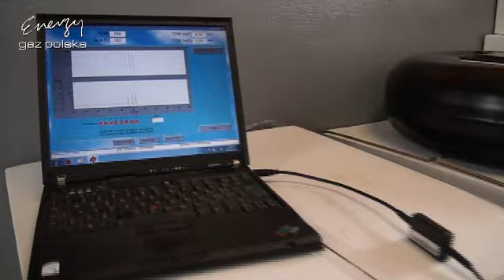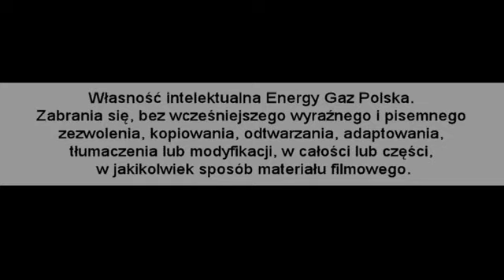Montaż LPG do Audi S4 4.2 V8 2003r - BRC Sequent P&D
LPG do Audi S4! Potężny 4.2 litrowy silnik V8 z instalacją gazową BRC! Posłuchaj jak ryczy prawdziwy potwór! :) Samochód nawet pod dużym obciążeniem np. przy gwałtownym przyspieszaniu cały czas pracuje na LPG (nie przełącza na benzynę) - jest to zasługa dwóch reduktorów MAX które są w stanie dostarczyć odpowiednią ilość LPG pomimo dużej mocy silnika! Załóż autogaz i zacznij oszczędzać! 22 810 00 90

Audi na gaz to niesamowite oszczędności - wykorzystaj je na przyjemności! Gaz do Audi zamontowany profesjonalnie i ze sztuką montażu w Energy Gaz Polska to czysty zysk i brak kłopotu z LPG po montażu. Drodzy Państwo pamiętajcie montując autogaz do Audi wybierajcie LPG dedykowane do wymogów danego silnika w Państwa samochodzie! Instalacje gazowe proponowane przez naszą Firmę charakteryzuje niezawodność działania, pewności pracy na LPG.

Nie wiesz jakie LPG wybrać do Audi? Zastanawiasz się jaki gaz zamontować do Twojego Audi, skontaktuj się z naszym Ekspertem LPG – z przyjemnością doradzimy i odpowiemy na wszystkie pytania z dziedziny LPG pod numerem 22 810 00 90!

Audi TEST LPG przeszło fantastycznie! Na gazie Audi w niczym nie ustępuje jednostce napędzanej ON czy BP. Nasi specjaliści przed oddaniem samochodu Klientowi po montażu LPG zawsze sprawdzają jego możliwości i porównują wartości jezdne na obu paliwach aby mieć pewność, że usługa montażu LPG jest na najwyższym poziomie!!!

Słowa Naszych Klientów ‘"Polecam Energy Gaz Polska swoim znajomym, rodzinie, przyjaciołom" dodają skrzydeł naszemu Zespołowi i motywują do jeszcze lepszej i profesjonalnej pracy. Dziękujemy i zapraszamy do skorzystania z usług Energy Gaz Polska!